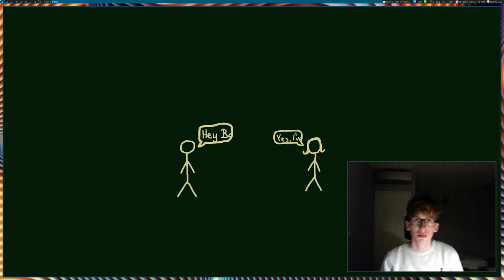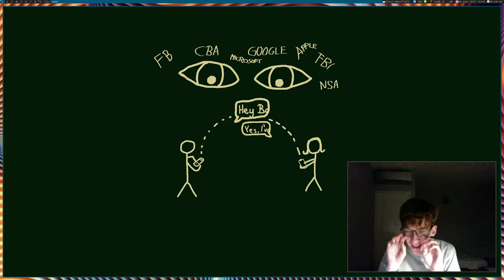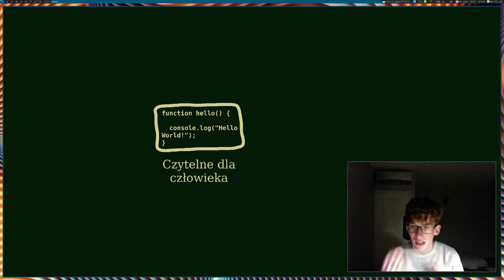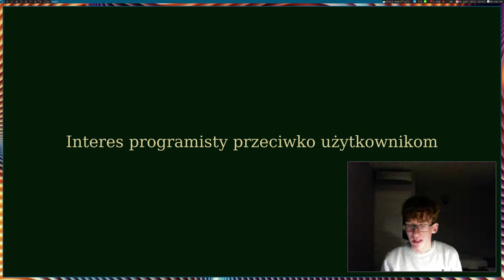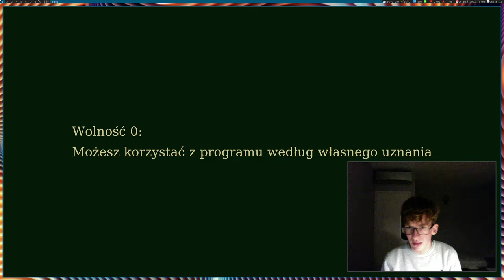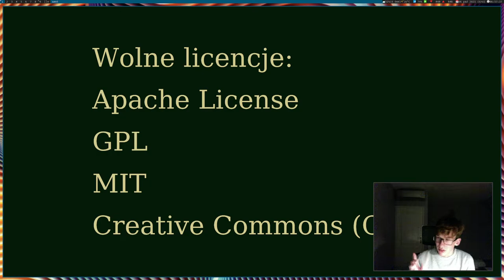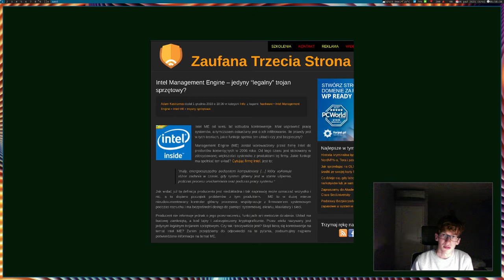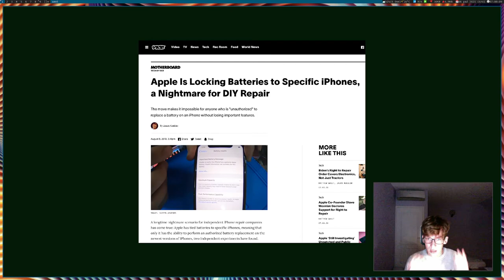Czym jest wolne oprogramowanie (i czemu jest bardzo ważne)?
FOSS / Wolność oprogramowania musi być jednym z filarów zachodnich społeczeństw, jeżeli faktycznie mają szanować wolności obywatelskie.
*** ROZWIŃ OPIS! Na dole umieściłem listę wolnych alternatyw, dla programów których pewnie używasz! ***

Usunięcie dowolnego filaru (wolności słowa, wolności zrzeszania się...) zagraża wszystkim pozostałym. Jak wielokrotnie prezentowałem, zamknięte oprogramowanie wprost zagraża, chociażby wolności słowa, mediów czy prawu do prywatności.

Nie korzystaj z prawnie zastrzeżonego oprogramowania! Jeżeli cenisz sobie wolność, korzystaj z wolnych programów!

GMail - Tutanota | Posteo | Temporary Email (adresy mailowe, które są automatycznie usuwane po jednym użyciu)
Google Play Store - F-Droid (wyłącznie wolne aplikacje) • Aurora Store (anonimowe korzystanie z Google Play Store)

➡️🏦Wsparcie kanału:
[W kolejności od najbardziej do najmniej szanujących wolność i prywatność]

🎖️🪙Monero (XMR):
41urh8HkGx36x728YFFMNk5pkbTTfbunfendMJfZdckkWcaLASHGwv77gdTLY7DPtX3RqsxVCDjd2Fu2tsEuiUco7v2w3GY

🥈🪙Bitcoin (BTC):
bc1qxw2uhgrnkeyh4qmz5slk7j8ktlhf2yplw4g77d

🥉💵🪙Polski Złoty (PLN):
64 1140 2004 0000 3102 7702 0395